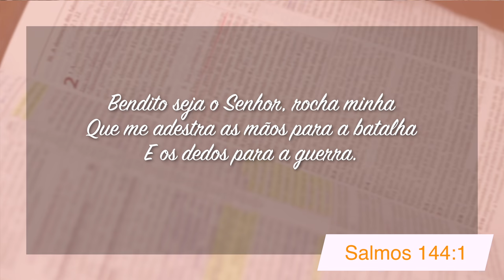Minutos de Esperança | Um Deus que adestra as minhas mãos para a batalha | com Pr. Elias Brenha